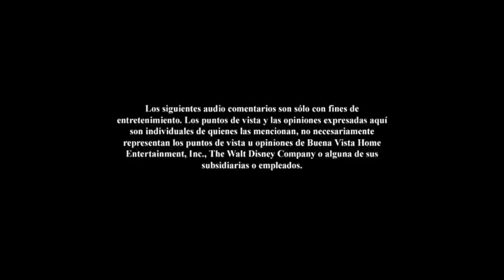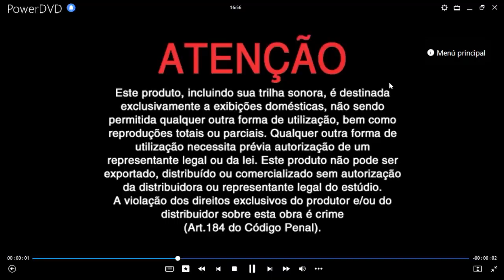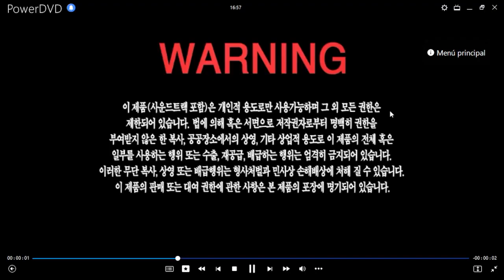Marte Necesita Mamás DVD Menu 2011 en inglés, español, portugués, chino y coreano